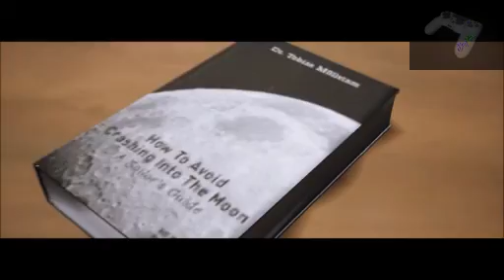The Live The Dream Trophy - A Way Out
Hey guys this is the Live The Dream Trophy from EA's new game 'A Way Out'

Thanks guys :) -  Harry and Amy !!!